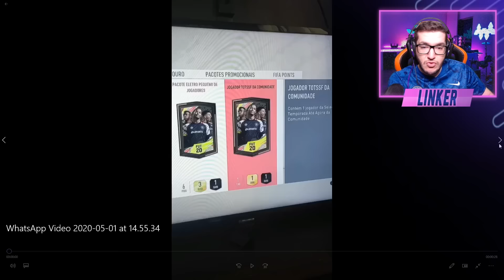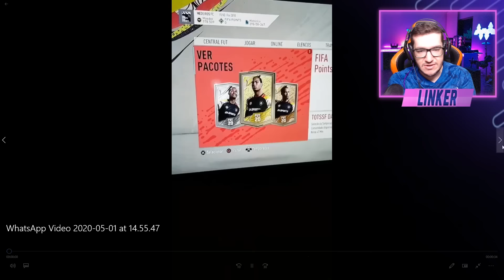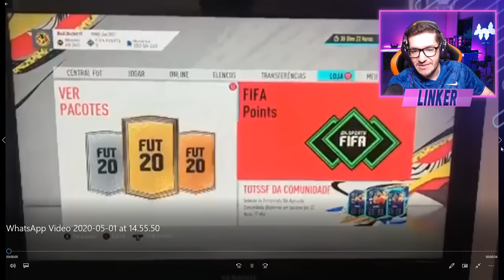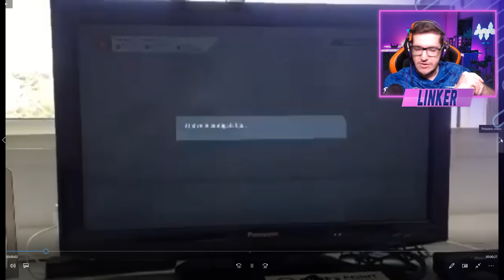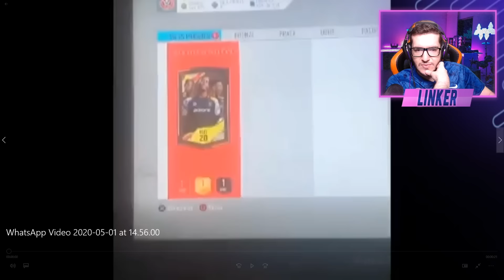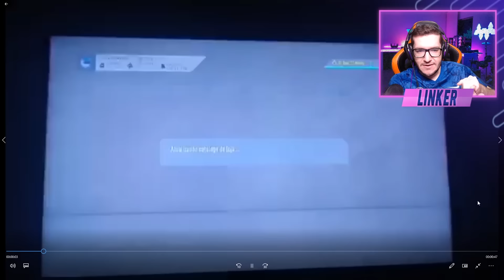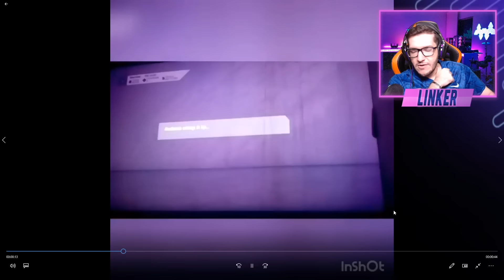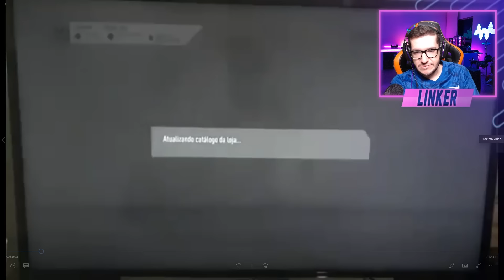FIFA 20 |🔥 45 PACKS GARANTIA TOTSSF COMUNIDADE 👍😍 || LINKER